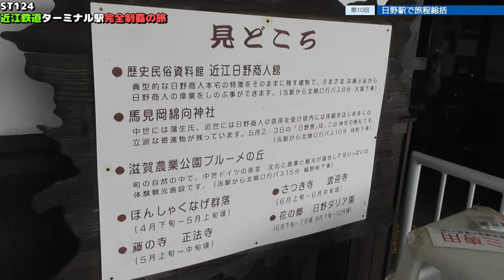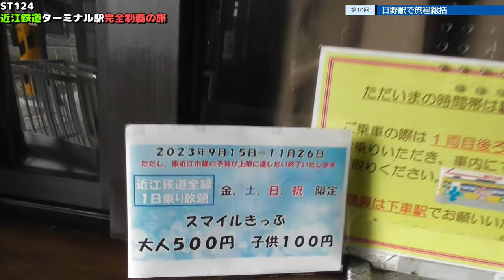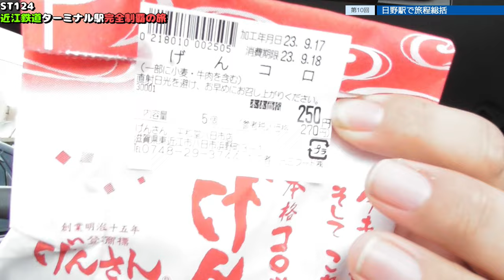ST124 ep10 旅程総括：日野駅 ＠滋賀県蒲生郡日野町【近江鉄道ターミナル駅完全制覇の旅】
〒529-1644 滋賀県蒲生郡日野町内池
近江鉄道　日野駅
〒529-1644 Uchiike, Hino-cho, Gamo-gun, Shiga Prefecture
Ohmi Railway Hino Station